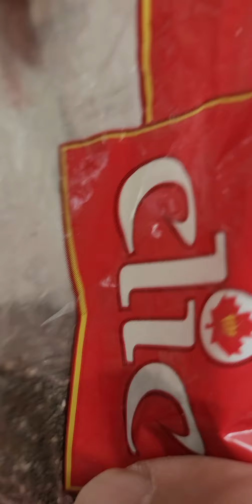chia seeds belly fat burner.